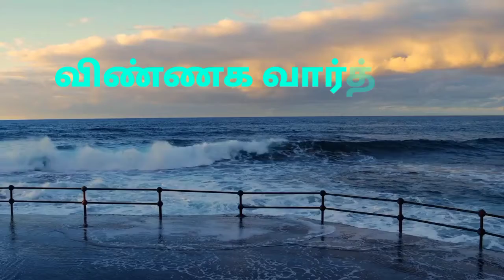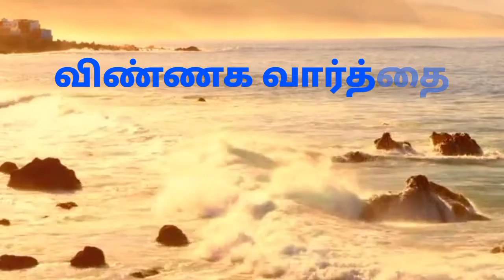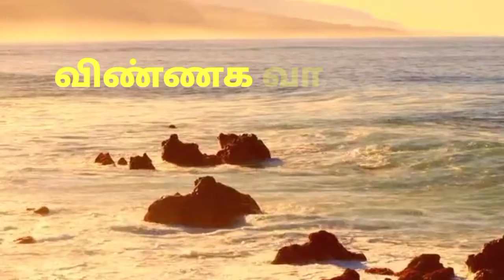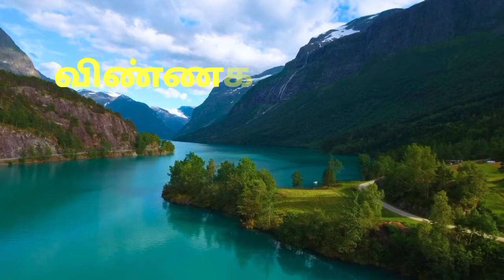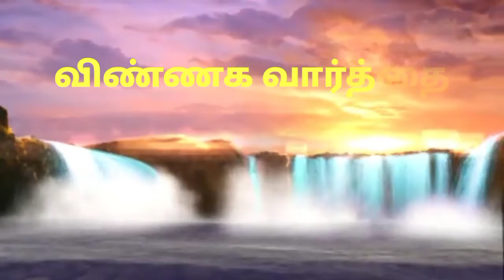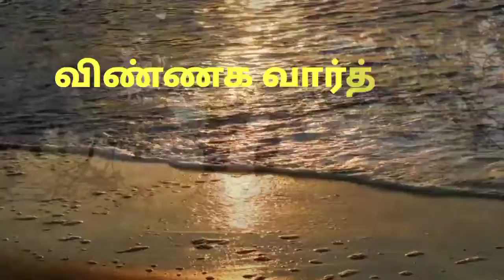விண்ணக வார்த்தை.19.01.2021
Fr.Pasca csc & Rani , Sacred Heart Church, Sendarapatti.